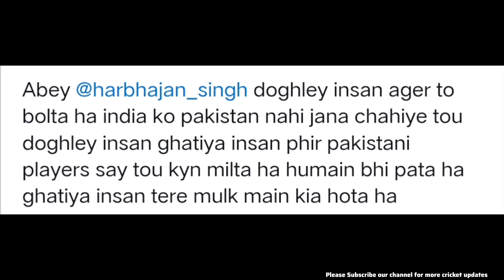पाक के Tanveer Ahmed ने कहा पहले खुद पर ध्यान दो| फिर हमें सीखाने आना😡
Tanveer Ahmed on India cricket
Tanveer Ahmed vs Harbhajan Singh